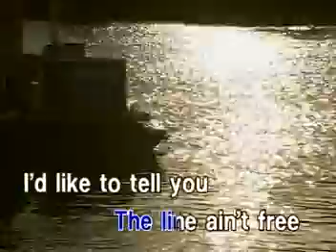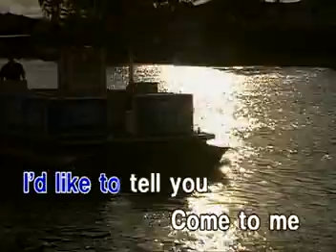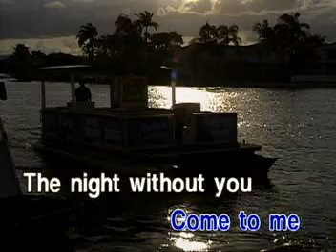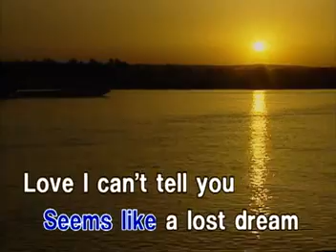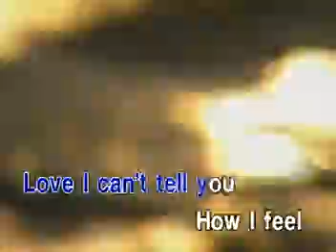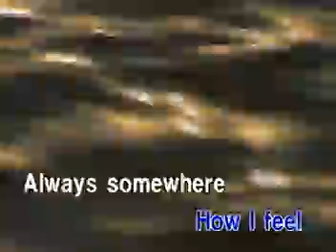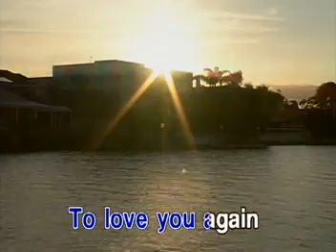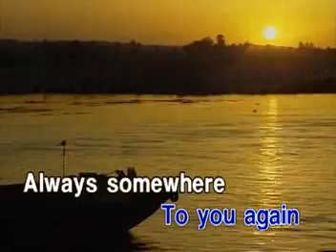AVSEQ11 Always Somewhere - Scorpions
VCD Title: The Ultimate Slow Rock Collection Vol. 1
Released: October 11, 2000
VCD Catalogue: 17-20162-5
Label: Star Recording, Inc./ABS-CBN Film Productions, Inc. (Star Music/ABS-CBN Music)